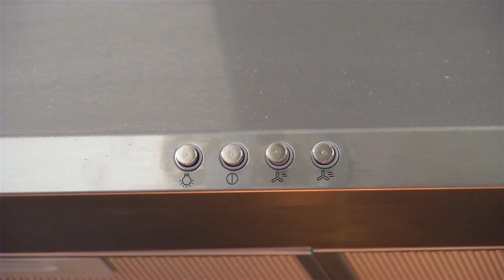Feiten & Fabels @ Bison